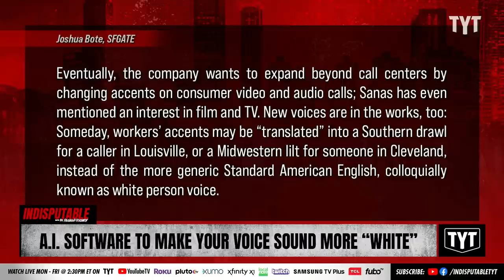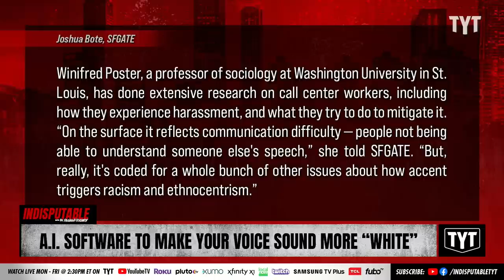Company Releases Software To Make People Sound More "White"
A Silicon Valley startup wants to make call center workers sound more white. Dr. Rashad Richey and A.B. Burns-Tucker discuss on Indisputable.

"Silicon Valley startup Sanas has a lofty goal: to make call center workers sound white and American, no matter the country they're from. And that's just the beginning of their grand plan.

The voice tech company’s website features a photo of a smiling man, cropped so you only see a disembodied, toothy grin. Underneath the anonymous mouth, a demo invites you to “Hear the Magic” of Sanas. As you press play, you hear one side of a simulated conversation; a man with an Indian accent reads a familiarly tortured call center script about a missing package. Click the “With Sanas” slider, and the voice transforms instantly into something slightly robotic, a tad uncanny and unmistakably white.

Since its August 2021 launch, Sanas has been showered with funding by investors. Amid a trying time for the tech industry, the “accent translation” company — founded by three former Stanford students, Maxim Serebryakov, Shawn Zhang and Andrés Pérez Soderi — snagged a $32 million Series A funding round in June 2022, which they claim is the largest ever for a speech technology service. One press release boasts that investors who tried the service called it “magical.” "

220824__ID03AI